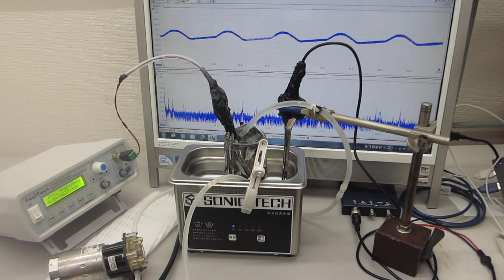小型ポンプによる、音響流制御を利用した、流水式超音波制御技術ーー脱気ファインバブル発生液循環を利用した、超音波洗浄器（42kHz 35W）実験ーー（超音波システム研究所）